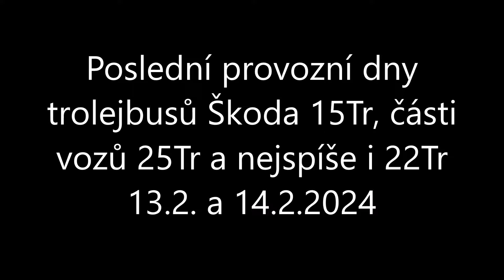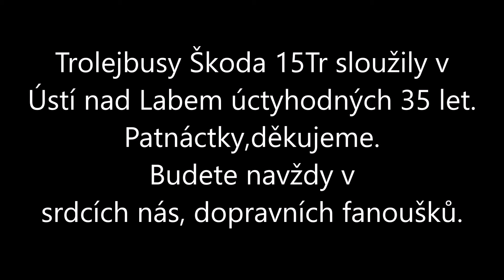Ústí nad Labem, konec trolejbusů Škoda 15Tr, 13. - 14.2.2024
S poměrně rychlou dodávkou nových trolejbusů Škoda 27Tr do Ústí nad Labem v posledních dvou měsících dochází od ledna 2024 k odstavování zbývajících vozů 15Tr, a také části vozů Škoda 25Tr. Začátkem února byla situace již taková, že ve městě bylo v provozu méně patnáctek, než u nás v Českých Budějovicích, kde vozy tohoto typu budou postupně odstaveny během příštího roku. Tyto skutečnosti mě dohnaly k tomu, že při plánované návštěvě Ústí jsem chtěl vytvořit toto video, jako vzpomínku na poslední dny v provozu. Ve středu točené vozy ev.č. 545 a 575 byly totiž o den později odstaveny z provozu. Takže série videí s vozy 15Tr vznikla takřka za minutu 12.